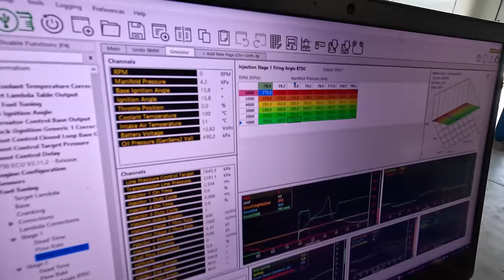Teistmoodi mootori swap - Tõnise "Dragon" projekt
Vahepeal ikka küsitakse kas töömeestel endil on ka mingeid projekte. Siinkohal alustame Tõnise looga ja vaatame kuidas tal üks pikalt töös olnud isiklik projekt laheneb.